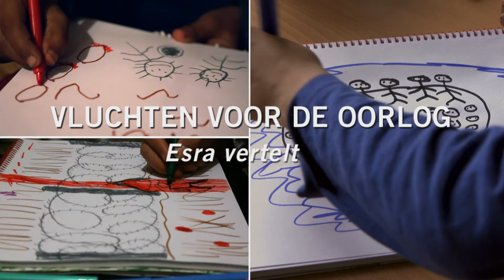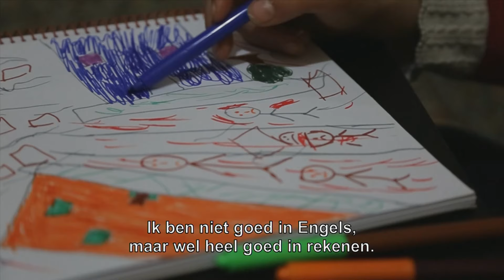Vluchten voor de oorlog, Esra vertelt...